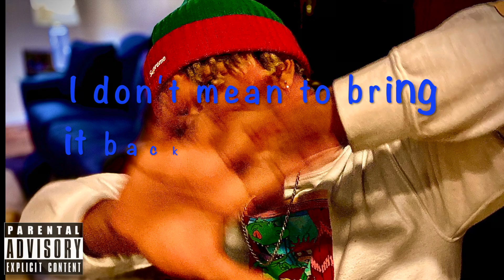Lamine - On Da Block (Freestyle) Ft. Cashmoney Jay (Official Lyric Video)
Cragmor
Produced by: Bamba Terra